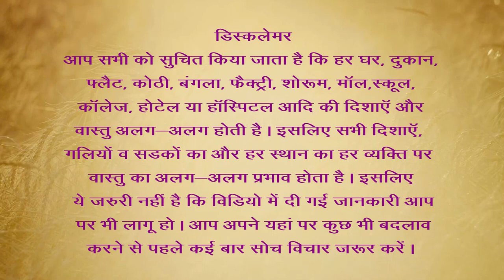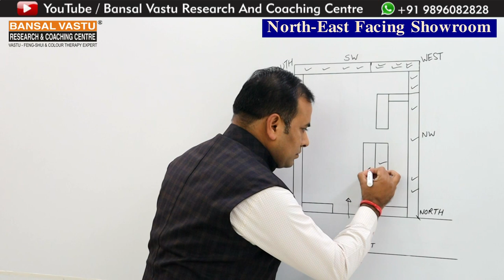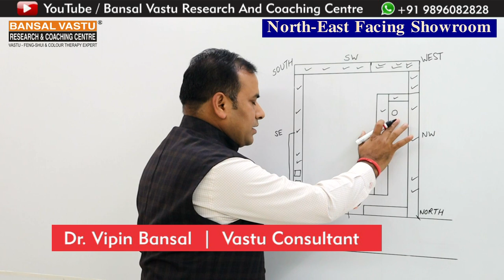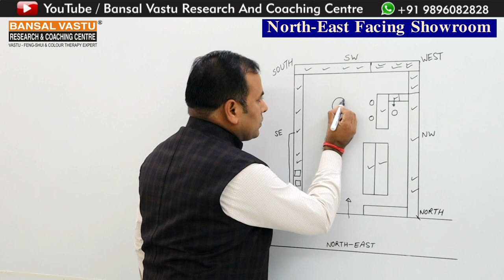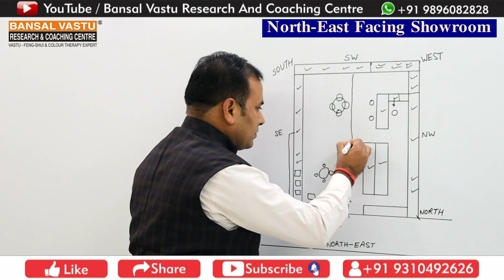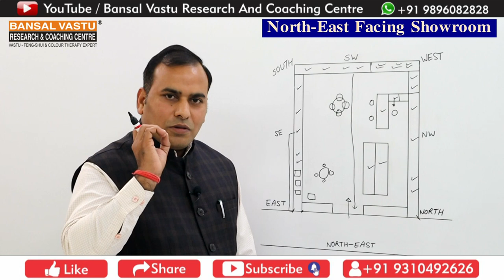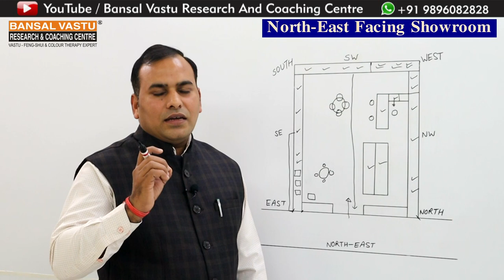Vastu Tips For Showroom | Bansal Vastu | Dr. Vipin Bansal +91 9896082828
How to set your business in your Showroom according to Vastu Shastra?
New setup for North-East facing Electronic Showroom according to Vastu Shastra.